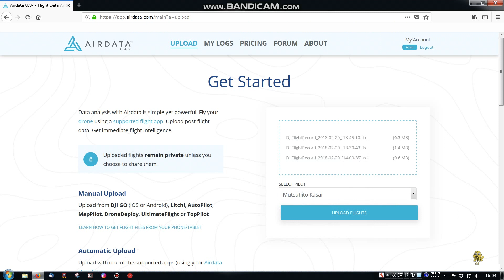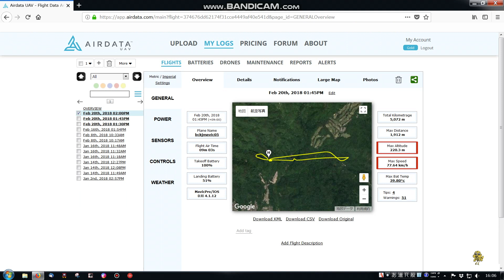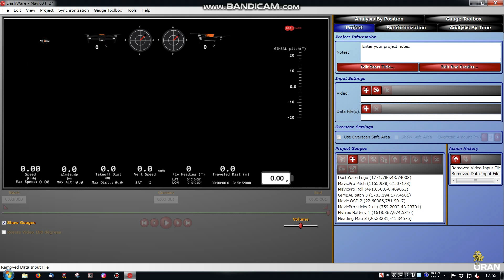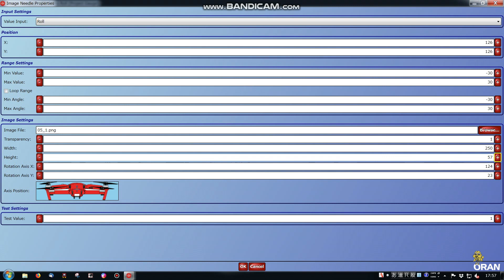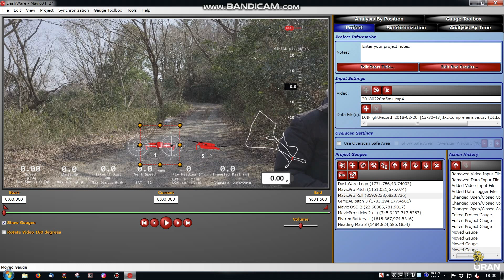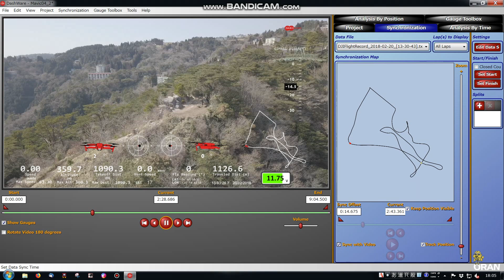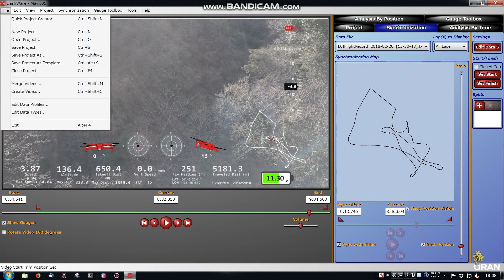フライトレコードをダッシュウェアにのせる方法 DJI MavicPro How to put flight records on DashWare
for Kamiiyu Chan
I explain it in Japanese. Please translate it to English.

translate by Mr.Chan
1. Export the DJI flight record from DJI GO 4 app. You may require ifunbox or iTunes to do so. Remember the target folder is "Flight Record" not "Flight Log"
2. Upload the interested .txt record document to airdata.com to verify the content.
3. Upload the interested .txt record document to DJI Log Converter.com to download a DJI comprehensive CSV file. # In step 2 and 3 , You may need to register an account to do so.
4. Download DashWare from official web site.
5. In DashWare, open a new project from the tool bar.
6. Locate and input the video to DashWare.
7. Locate and input the comprehensive CSV file from DJI Log Converter.com
8. Select the profile DJI Comperhensive profile.
9. Verify the Video content and do adjustment on DashWare icon and location.
10. Save the project.
11. Create and Export the video when finished.

Pink Floyd - Shine on You Crazy Diamond (Synergetic Emotion Remix)